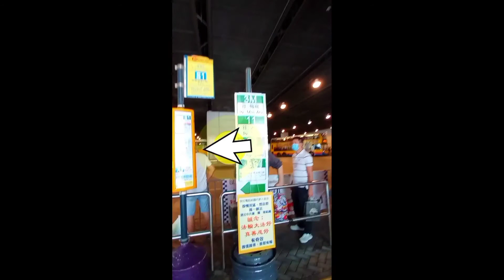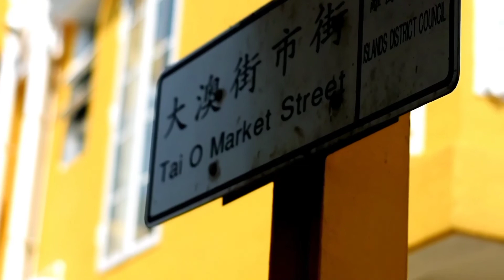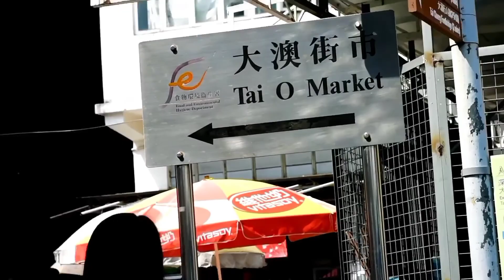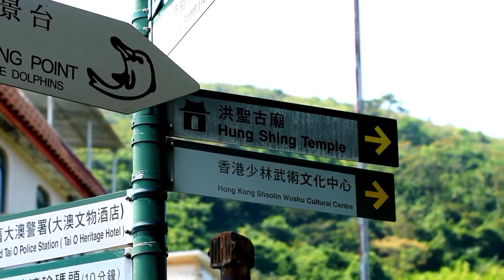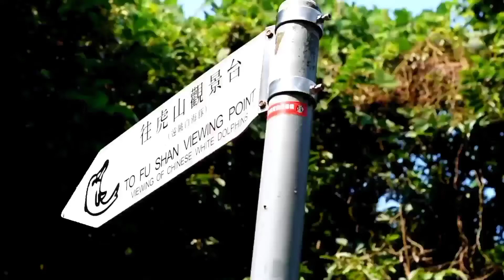Tai o fu shan viewing point and fishing village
tai o fishing village,fu shan viewwing point